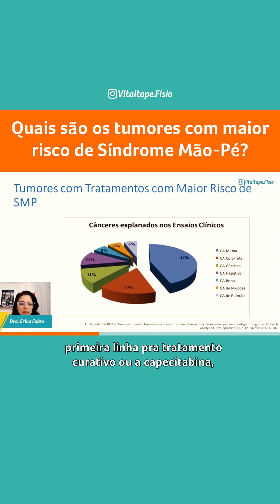Quais são os tumores com maior risco de Síndrome Mão-Pé? - VITALTAPE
Os tumores cujo o tratamento tem maior risco de desenvolvimento de Síndrome Mão-Pé, são aqueles que possuem como base a doxorrubicina e capecitabina. Alguns exemplos são:

- Câncer de Mama;
- Câncer Colorretal;
- Câncer Gástrico.

Assista esse vídeo até o final e entenda como isso se desenvolve.

Você já sabia disso? Conta para a gente nos comentários.